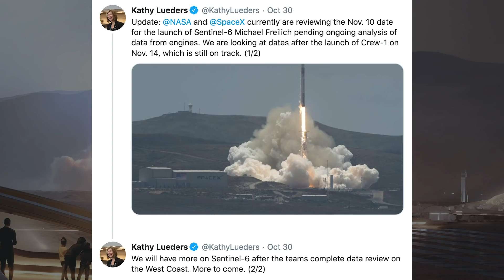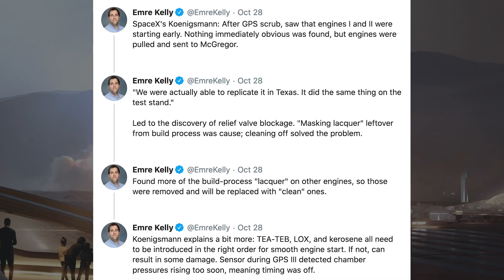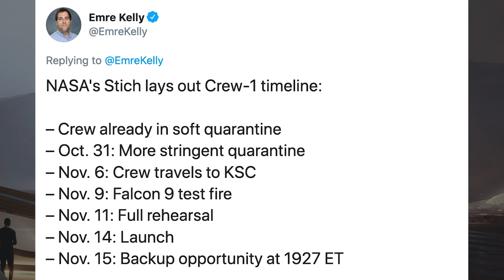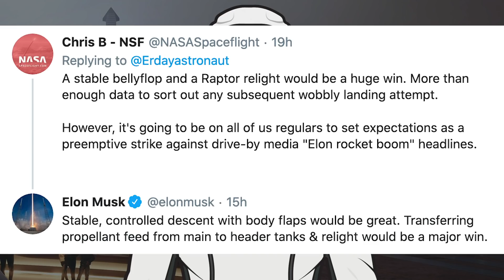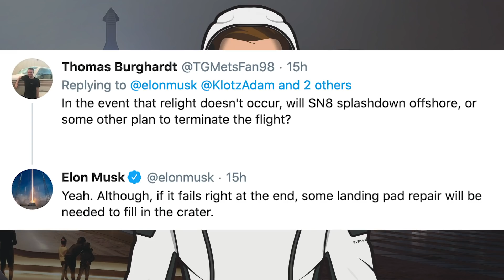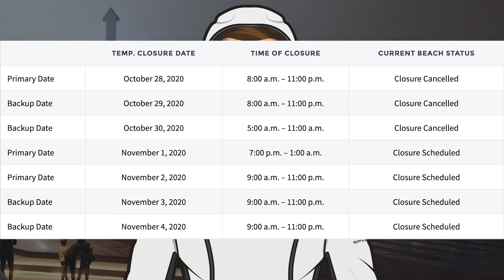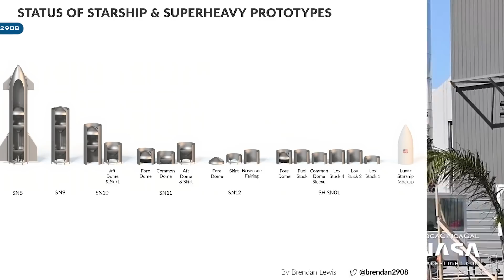SpaceX Starship Updates! SN8 Testing Imminent! TheSpaceXShow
Welcome to the latest SpaceX Starship updates video from TheSpaceXFans. We have a bunch of standard SpaceX updates today but mostly related to upcoming launches. As always, we then take a look at some Boca Chica infrastructure updates, Starship development with SN8 testing imminent once again, plus some SN9. Sit back and enjoy!

Sources / Accreditations:
SpaceX. Flickr. SpaceX. October 18, 2020.

@BocaChicaGal. SpaceX Boca Chica - Tankzilla crawls away from Starship SN8 ahead of testing. YouTube. NASASpaceflight. October 28, 2020.

@BocaChicaGal. SpaceX Boca Chica - As Starship SN8 waits, SPMTs convoy arrives, Orbital Pad work. YouTube. NASASpaceflight. October 30, 2020.

@BocaChicaGal. SpaceX Boca Chica - Starship SN8 Static Fire preps - Future Starships amass. YouTube. NASASpaceflight. October 29, 2020.

@BocaChicaGal. SpaceX Boca Chica - Starship SN9 heads to High Bay, receiving aero surfaces. YouTube. NASASpaceflight. October 31, 2020.

Lewis, Brendan. Status of Starship and Super Heavy prototypes. Twitter. Brendan Lewis. October 31, 2020.